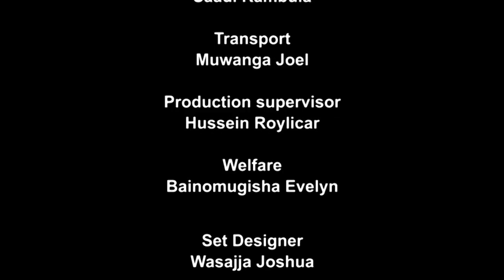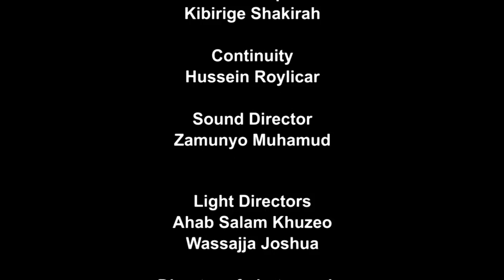sikampeta eps 1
omuwaala okufumbirwa alina kusooka kwegaata na sezaalawe , ate era tekyigaana kyika kyoona kumweyambiisa.
zamunyo muhamud , hassan mageye , faridah kuteesa , ahmed lubowa , bossa serunkuma ,farooq mutebi , yasin lubowa , uganda movie .new ugandan movie kina uganda. ahmed lubowa , hassan mageye, sanyuka African entertainment. UGANDAN MOVIE | UGANDAN MOVIES | DITEPU UGANDAN MOVIES | MUNO WATCH MOVIES | DITEPU |  MUNOWATCH TRANSLATED MOVIES | MUNO WATCH | NIGERIAN TRANSLATED MOVIES IN LUGANDA | VJ IVAN MC NIGERIAN MOVIES | VJ KABAKA SHAZ TRANSLATED NIGERIAN MOVIES | VJ EMMY | VJ EMMY TRANSLATED MOVIES 2022 | VJ EMMY MOVIES 2022 | KINA UGANDA VJ EMMY 2022 | H.E BOBI WINE & NUBIAN LI OFFICIAL SONGS | COMEDY STORE UGANDA | NIGERIAN MOVIES BY VJ EMMY |  VJ JINGO | KATANDIKABUTANDISI VJ JINGO 2022 | JINGO | KATANDIKA BUTANDISI VJ JINGO 2022 | VJ JINGO KATANDIKABUTANDISI MOVIES | KINA UGANDA VJ JINGO | KINA UGANDA VJ JUNIOR | KINA UGANDAN VJ EMMY | EBINAUGANDA BY VJ EMMY | EBINAUGANDA BY VJ JINGO |  UGANDAN MOVIES 2022 | VJ JUNOIR |  VJ JUNIOR TRANSLATED FULL  MOVIES 2022 | MUNOWATCH MOVIES BY VJ JUNIOR | MUNO WATCH LATEST MOVIES 2022 | DITEPU MOVIES 2022 | VJ HD MOVIES | VJ HD | UGANDA | FILM ENJOGERERE MU LUGANDA | WEWUNYISEOMWAGALWAAWO SURPRISE YOUR LOVED ONE | ZUNGULULU NTV UGANDA | KINA UGANDA MOVIES | NEW KINA UGANDA MOVIES | VJ | KING VJ OFFICIAL | ICE P OMUTAKA MOVIES | OMUTAKA ICE P TRANSLATED MOVIES 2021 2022 | ICE P NEW MOVIES | MUNO WATCH LATEST MOVIES 2022 ICE P | INDIAN MOVIES TRANSLATED BY VJ ICE P | INDIAN MOVIES TRANSLATED BY VJ ICE P OMUTAKA | INDIAN MOVIES BY VJ EMMY | BOBI WINE LATEST SONGS | ROBERT KYAGULANYI SENTAMU | YOWERI KAGUTA MUSEVENI | PRESIDENT OF UGANDA MUSEVENI | NRM PARTY UGANDA MUSEVENI | MUHOOZI KAINERUGABA MUSEVENI'S SON | NEW SONGS IN UGANDA | DAVIDE LUTALO SONGS | EDDY KENZO NEW OFFICIAL SONG VIDEOS | SHEEBA NEW OFFICIAL SONG VIDEOS | WINNIE NUAGI FIRE SONGS | SB4 MEDIA TUGGUSA ENSONGA UGANDA | CRUZ EXLUSIVE UGANDA | TOP TV UGANDAN MOVIES | TOP TV UGANDA | YOLESA EKITONE BBS TELEFAYINA | YOLESA EKITONE SEASON 3 2022 | YOLESA EKITONE SIZONI 2 BBS TELEFAYINA | VJ KEVO | VJ MARK | VJ SMK | VJ SMK MOVIES | VJ SHAO KHAN | VJ MK | VJ LITTLE T SERIES| VJ LITTLE T MOVIES | LUGANDA TRANSLATED MOVIES | AZAWI MUSIC OFFICIAL VIDEOS UGANDA | KING SAHA OFFICIAL MUSIC VIDEOS | EBINAUGANDA | BINA UGANDAN BY VJ EMMY | BINA UGANDA | EBINA UGANDA | KINAUGANDA | EKINAUGANDA| EKINA U | KINAYU MOVIES |TRUST FILMS UGANDA | BATENDA FILM | CLIMAX TRUST FILMS UGANDA | THE PROMISE TRUST FILMS UGANDA | ENTUNUNSI AROMATIC FILM UGANDA | AROMATIC ENTERTAINMENT MOVIES UGANDA | NEW UGANDAN MOVIES | EBINYAUGANDA | EBINYAYUGANDA | ABIGAIL FILM | MAGEZI TABITHA | T.WEST | T WEST MOVIES | BOBI WINE | BOBI | ROBER KYAGULANYI SENTAMU BOBI WINE | NUP | PEOPLE POWER UGANDA | NUP DIASPORA CHAPTER | VJ SUMMY |  VJ CINEMA | NIGERIAN MOVIES BY VJ IVAN MC | LATEST UGANDAN MOVIES | LUMBUYE FRED LATEST TODAY| NTV UGANDA | NTV AKAWUNGEEZI TODAY LIVE STREAM | UBC TV UGANDA LIVE TODAY |  UGXTRA Comedy channel | Kansiime Anne channel | Vision Group| Masaka Kids Africana vlog | Bizonto Comedy CHANNEL | Next Media Uganda CHANNEL | Spice Diana Latest Video songs Channel | TAATA SAM COMEDY HOUSE CHANNEL VIDEOS